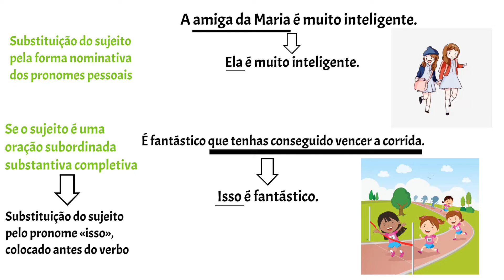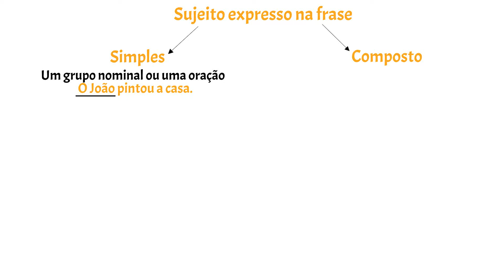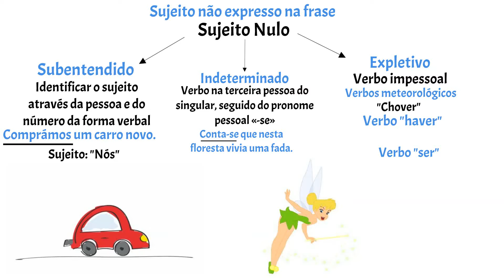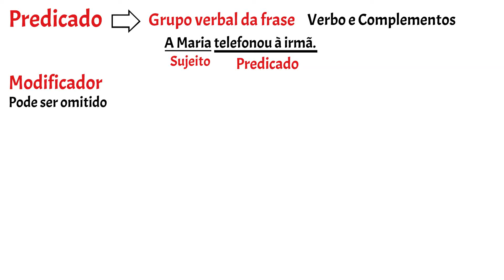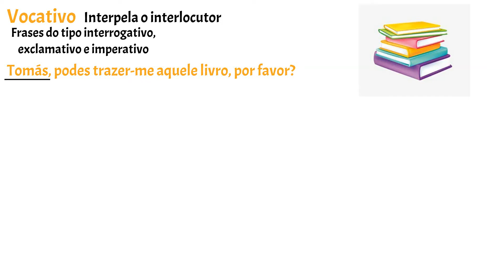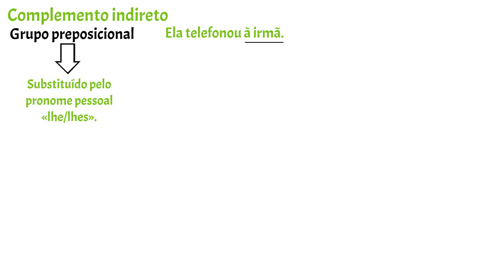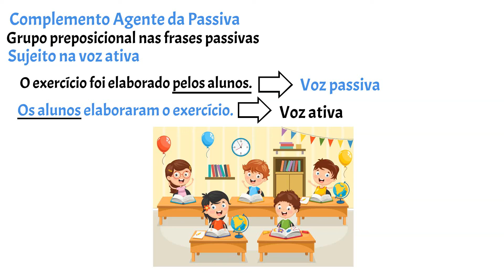Gramática 10º ano: Funções Sintáticas (parte 1) 🔡